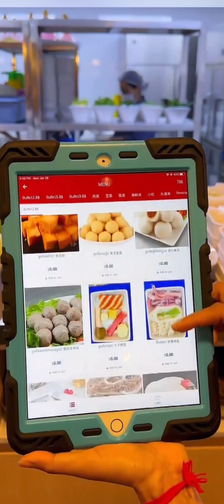Soup china hotpot spicy food and BBQ beef Wagyu so yummy 😋